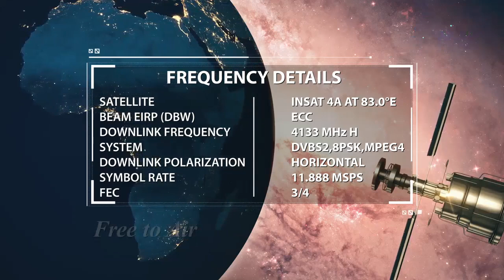Aulad Na Hone Ki Wajah Se Aurat Ko Pareshan Na Karein Use Talaq Na Dein By Shaikh Nooruddin Umeri